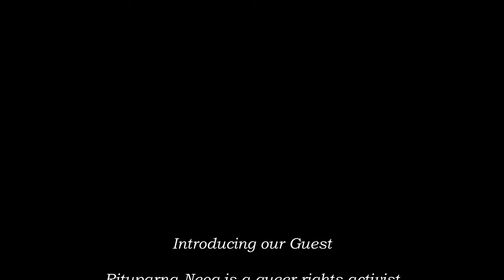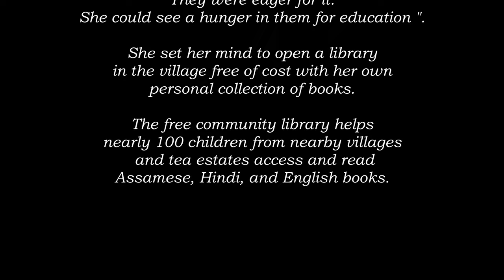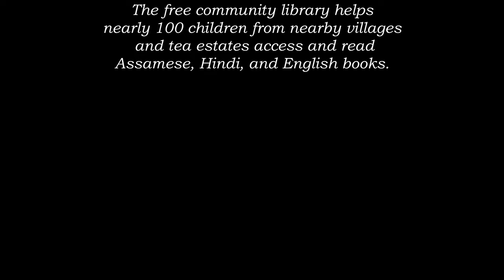PIXEL NARRATIVES with Anutosh EPISODE 14: RITUPARNA NEOG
Rituparna Neog is a queer rights activist and library educator based in Assam. The Founder & Director of Akam Foundation, she works on education, gender justice, and advocates for a free public library system in India through the Free Libraries Network.

She firmly believes that education is the key to reducing the bullying I faced. They were young children who did not know what queer means, and they made fun of it. While cities in India have become much more sensitive to the topic, people in rural areas and remote villages do not even know about the existence of queer people and their rights,” she adds.

“How can we expect children to respect something they know nothing about?” she questions.

After completing her degree in social work from Tata Institute of Social Sciences, Guwahati in 2017, she decided to do something in her village.
“She worked in Guwahati for some time, though she believed that change starts at home and to do something in her village,” adding to that was bringing queer education to children which was one of the first things she wanted to implement back home.

Kitape Katha Koi
In a bid to make books available to every child in her village, Rituparna initiated a project called Kitape Katha Koi which translates to ‘books speak’ under her NGO called Akam Foundation. “I proposed this idea to my people in the village — a free library with hundreds of books to learn from. They were eager for it. She could see a hunger in them for education. She set her mind to open a library in the village free of cost with her own personal collection of books.

The free community library helps nearly 100 children from nearby villages and tea estates access and read Assamese, Hindi, and English books.

Videos on Art Education, Photography, Travelogue and Photostory.
A new PODCAST initiative has been launched 'PIXEL NARRATIVES' with Anutosh. Pixel Narratives is an unique video podcast hosted by Anutosh Deb, Educator Art & Aesthetics and nature photographer.